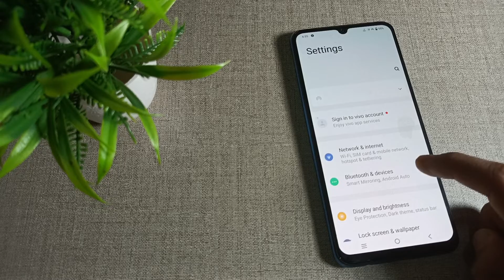how to change bluetooth device name in vivo Y35 mobile